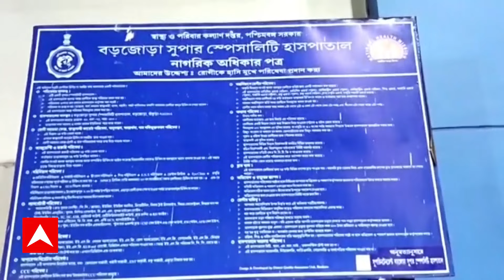Lok Sabha Election: শেষ দফা ভোটের আগে তুমুল বৃষ্টি, জলমগ্ন একাধিক এলাকা, বজ্রাঘাতে মৃত্যু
ABP Ananda LIVE: শনিবার শেষ দফা ভোট। তার আগে শুক্রবার থেকে বৃষ্টির জেরে দক্ষিণ ২৪ পরগনায় সুন্দরবনে একাধিক বুথের সামনে জমেছে জল। এমনকী বাঁকুরায় বজ্রাঘাতে মৃত্যু হয়েছে দুজনের। পাশাপাশি বৃহস্পতিবার রাতের বৃষ্টিতে জলমগ্ন হয়েছে ঘাটাল মহকুমা সুপার স্পেশালিটি হাসপাতাল চত্বর। এছাড়াও রাজ্যের বিভিন্ন জেলায় ঝড়-বৃষ্টিতে গাছ পড়ে সাময়িক সময়ের জন্য ব্যাহত হয় যান চলাচল।